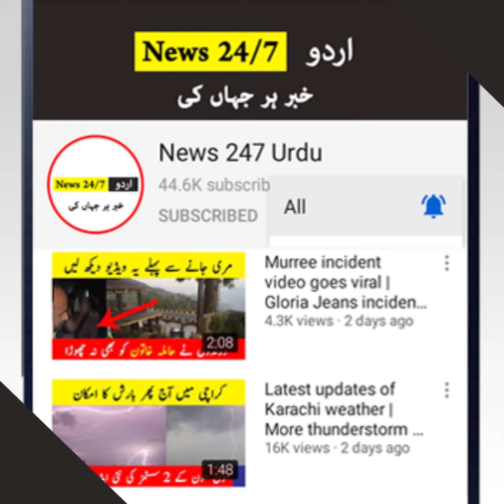Winter 2020 another outlook: How much rains and snowfall expected in Pakistan | Daily weather update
In this weather update we are talking about Pakistan met dept issued a winter 2020 outlook for next 3 months. Heavy rains, snowfall and fog expected in Pakistan usual ? Here we explaining you about winter 2020 in Pakistan and current weather update of your city.

This video might be related to Karachi weather update. Pakistan weather update. Monsoon 2020. Thunderstorm and heavy rains in Pakistan. Karachi rains 2020 and Pakistan daily weather update as  well.

1: No negitive purpose. We share information for our audience in positive way.